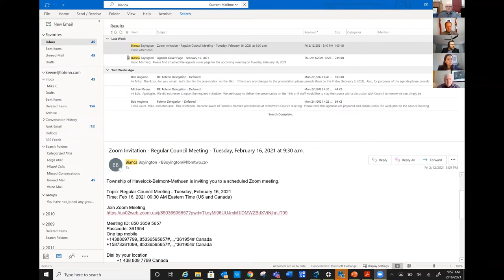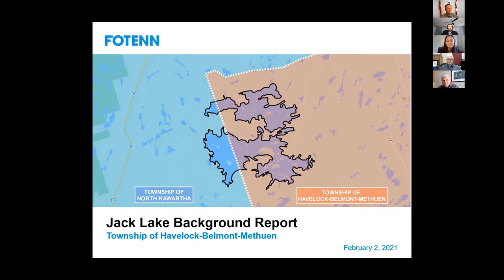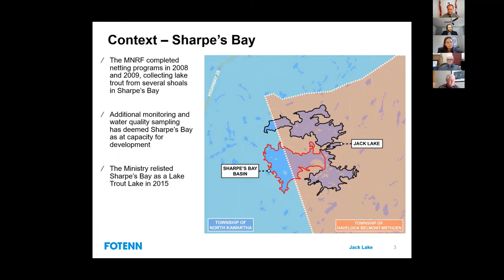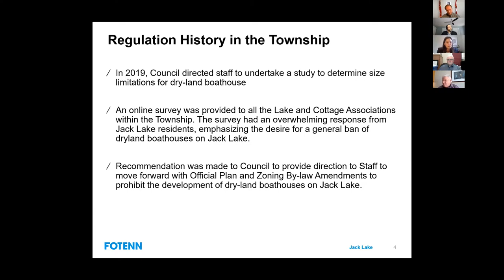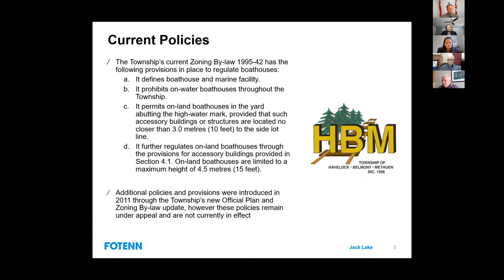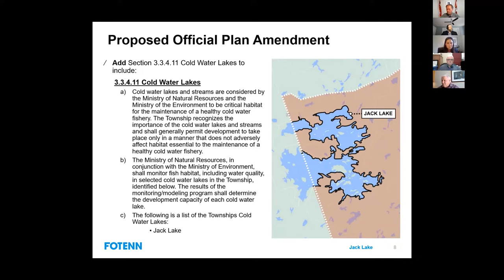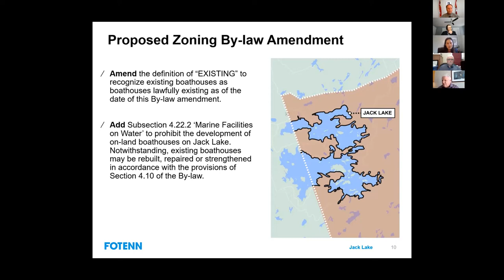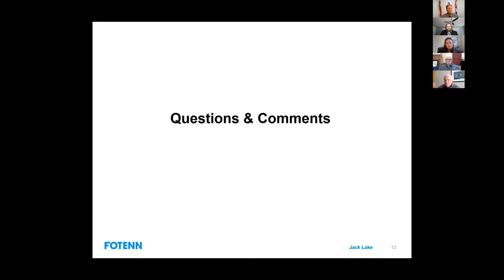Regular Council Meeting Tuesday, February 16, 2021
Township of Havelock-Belmont-Methuen Regular Council Meeting held via Zoom on Tuesday, February 16, 2021 at 9:30 a.m.